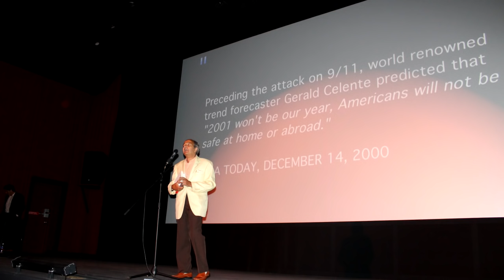Gerald Celente - Trends Forecaster - on TCBradio with Richard Solomon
Gerald Celente is a highly respected trend forecaster.  During the premiere of a movie about his life (Zizi and Honeyboy 2015) starring Andrew Koss [as Gerald Celente], and Doris Roberts [as Zizi-his Aunt],  Richard Solomon had exclusive access for this one hour lively and dynamic interview.  (The ZiZi and Honeyboy Movie is based on the book, "What Zizi Gave Honeyboy: A True Story About Love, Wisdom, and the Soul of America." )

Gerald Celente has appeared in numerous media formats over the years but we believe this interview is both moving and inspirational!